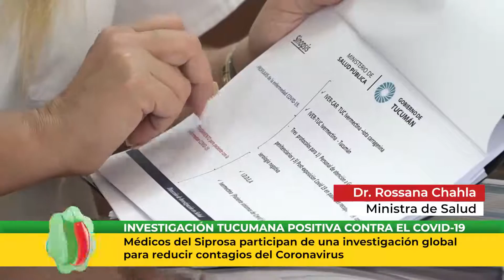Investigaciones tucumanas con resultados positivos contra el covid. Hablamos con Rossana Chahla